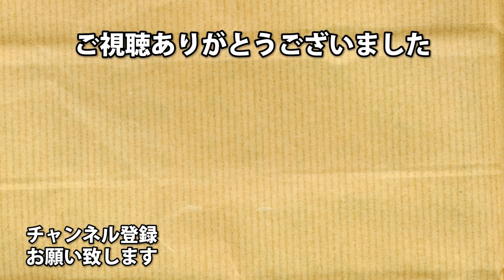新ルール「ジャンプ・ショーダウン」で疑惑の判定を受けていくぅ！！【Fall Guys -UltimateKnockout-】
コラボ仲間は
鳥の爪団総統、UMEBOSHI、零馬力
のいつもの3人。

※楽しい動画をお届けしたいので
対戦相手や仲間、キャラクターへの
中傷はお控えください。

アーノルズはせがわ